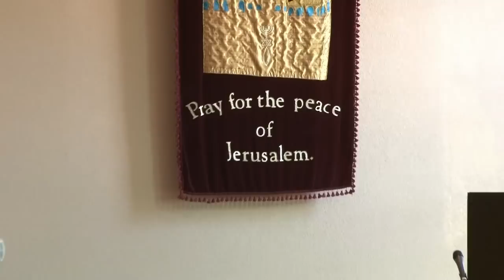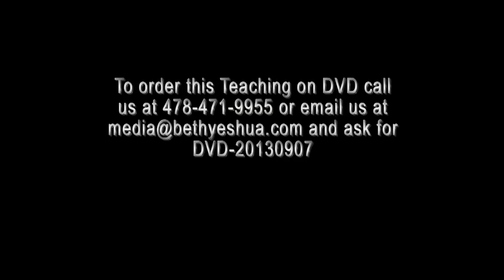Sept 7, 2013 Return Of The King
Rabbi Greg Hershberg - This message is vital to everyone in the Body of Messiah. Whether you are Jew or grafted in, you must know that we are soon to welcome The King of Kings! You will see God's Messianic vision in the Restoration of Israel, Revival of the Jewish People, and the Return of The King (ROI, ROJ, ROK). What exciting times we are living in!